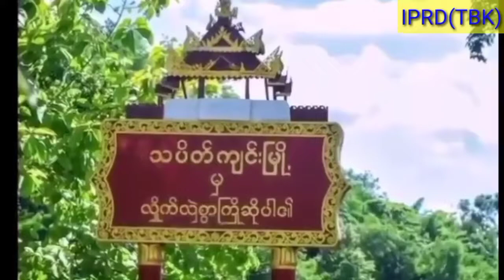သပိတ်ကျင်းမြို့ မီးသတ်ဦးစီးဌာနမှ ရှာဖွေကယ်ဆယ်ရေး စုဖွဲ့လေ့ကျင့်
သပိတ်ကျင်း ဩဂုတ် ၆
မြို့နယ် (ပြန်/ဆက်)